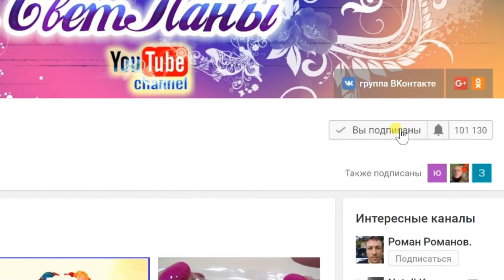КАК ВЯЗАТЬ УЗОР ИЗ МОТИВОВ. СОЕДИНЕНИЕ МОТИВОВ.